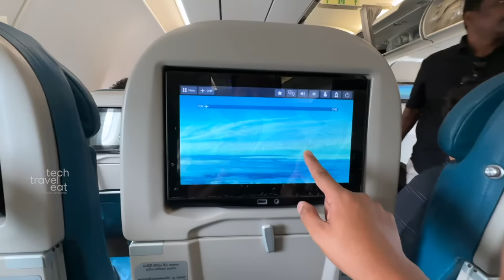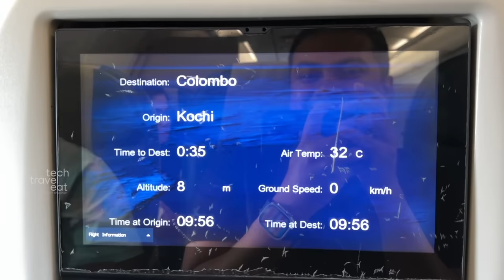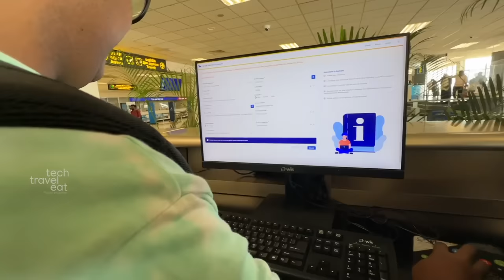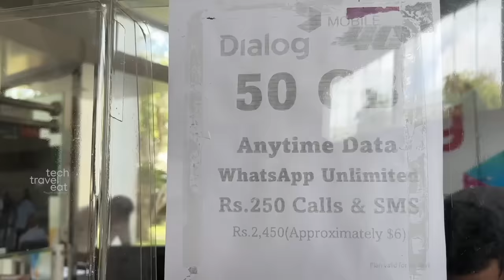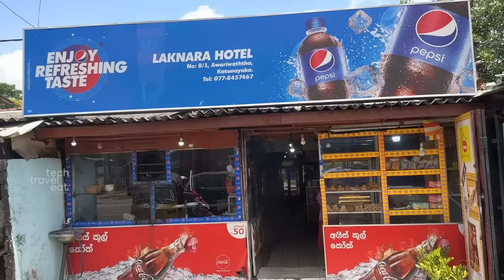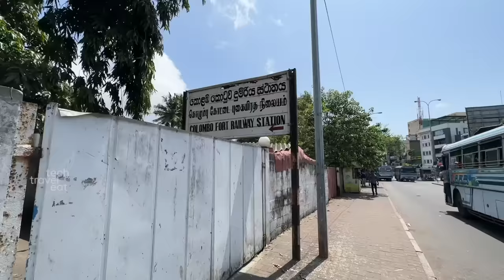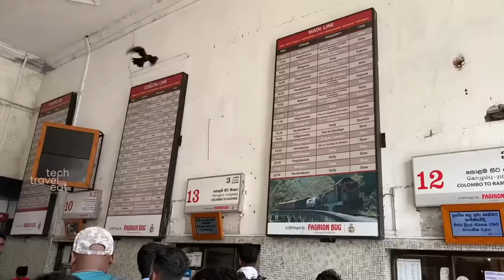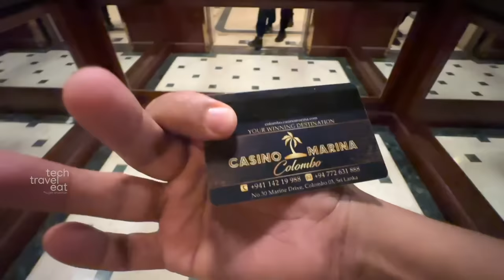Budget Trip to Sri Lanka with Abhijith Bhakthan | ശ്രീലങ്കയിലേക്ക് ഒരു ബഡ്ജറ്റ് ട്രിപ്പ് EP #01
അഭിയും ഞാനും കൂടി Budget Trip to Sri Lanka | Sujith Bhakthan & Abhijith Bhakthan | Kochi - Colombo on Srilankan Airlines

Airalo എന്ന സിം എടുക്കുന്നതിനായി ലിങ്കിൽ ക്ലിക്ക് ചെയ്ത ആപ്പ് ഡൗൺലോഡ് ചെയ്യുക എന്നിട്ട് Signup ചെയ്യുമ്പോൾ SUJITH4285 എന്ന കൂപ്പൺ കോഡ് കൊടുക്കുക, അപ്പോൾ നിങ്ങളുടെ അക്കൗണ്ടിൽ 3 ഡോളർ ലഭിക്കുന്നതായിരിക്കും.

Get US$3 off your first eSIM data pack from Airalo.

00:00 Intro
02:08 Kochi Airport
05:14 Boarding
07:15 Kochi to Colombo
08:57 Srilanka Visa on Arrival
10:55 SIM card & Currency
15:10 Tuktuk ride
17:26 Local Bus ride
23:24 Walking Tour
26:57 Lunch
28:16 Railway Station in Sri Lanka
32:34 Hotel we stayed in Sri Lanka